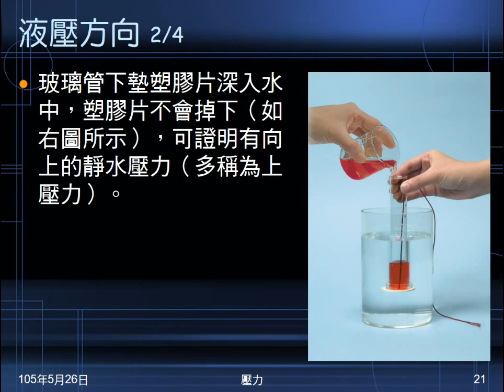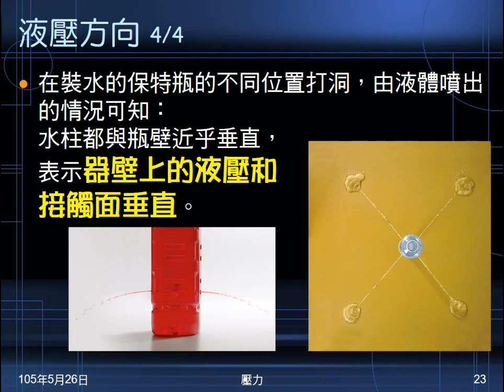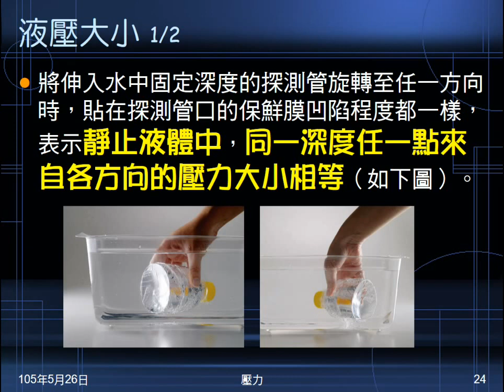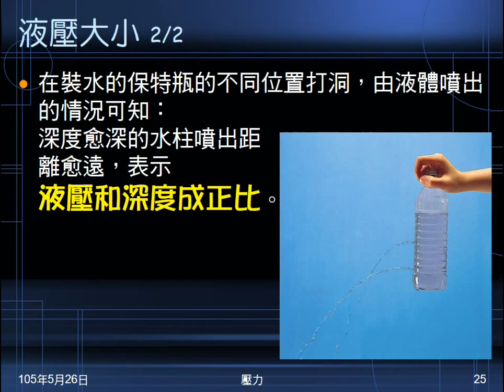104學年國二理化＿常見的力22：液壓大小、方向；觀察液壓實驗影片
說明液壓的大小及方向。並播放觀察液壓影片，再次說明液壓的大小及方向。